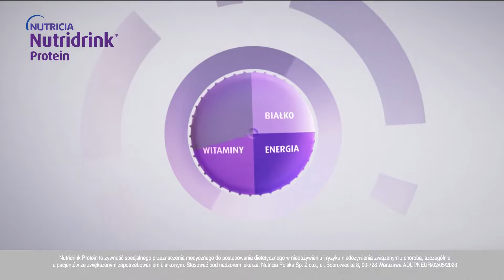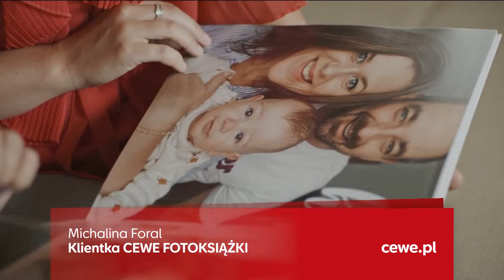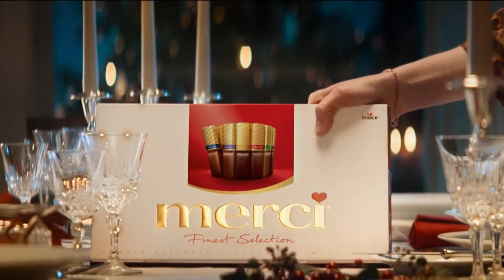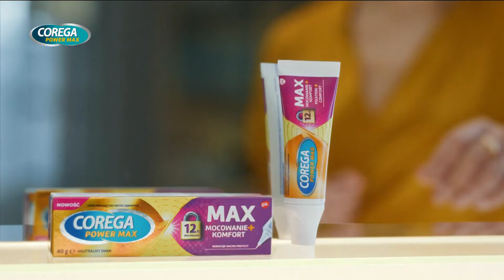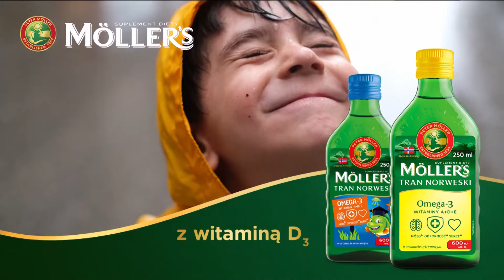POLSATSERIALE - 10-12-2023 - Reklama, Ogłoszenie społeczne, Sponsorzy